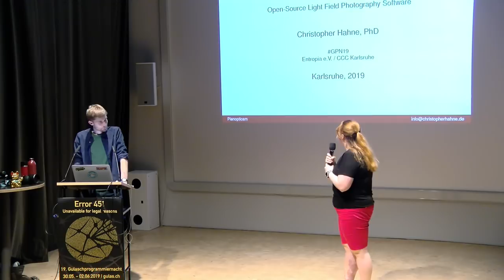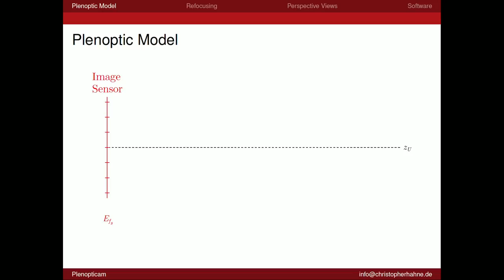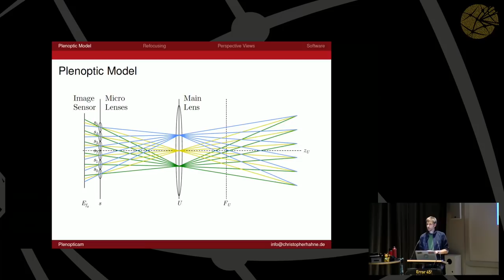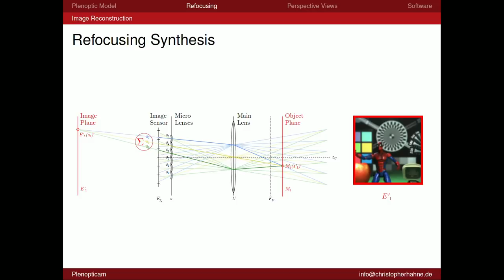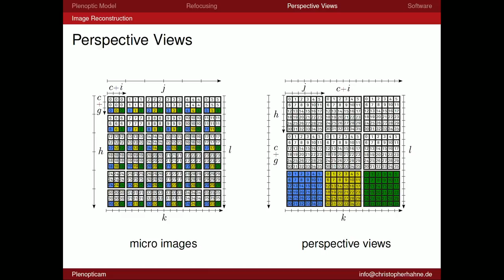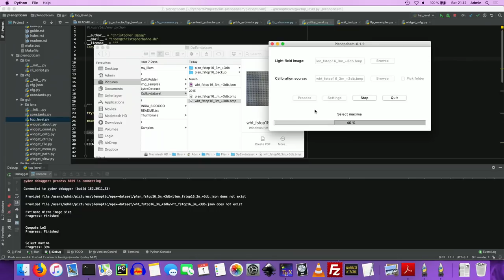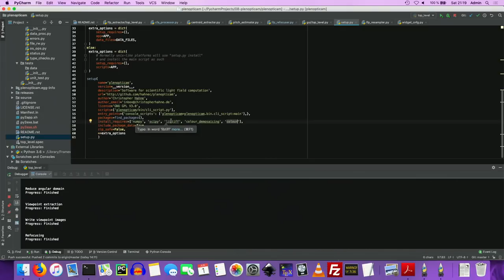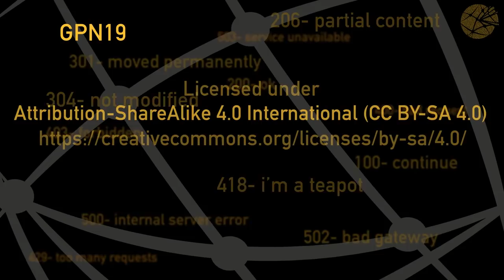GPN19 - Plenopticam - Open-Source Light Field Photography Software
This talk unveils the underlying physical and computational concept of the Lytro-type plenoptic camera in a concise and simplified manner while presenting an open-source software tool capable of rendering light field photogaphs.

Plenoptic cameras and their ability to change focus and perspective view after the fact has intrigued scientists, programmers, photographers and tech-hobbyists world-wide. With this presentation, the fundamentals of a light field captured by a plenoptic camera are provided to a broader audience without requiring prior knowledge of such. It is of primary interest to raise awareness of this technology and invite peers to contribute to presented open-source software tool [plenopticam]

More technical details and further educational material is found on my research

Christopher Hahne